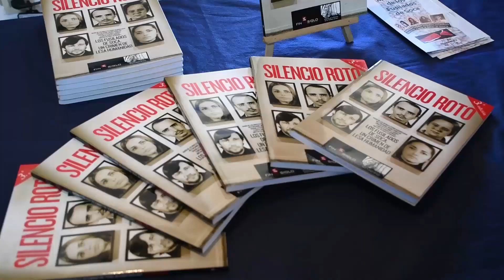Debate y reflexión a solo 50 años del Golpe de Estado y la Huelga General